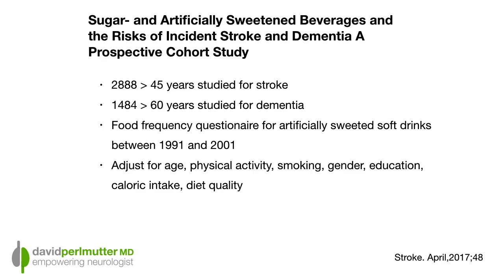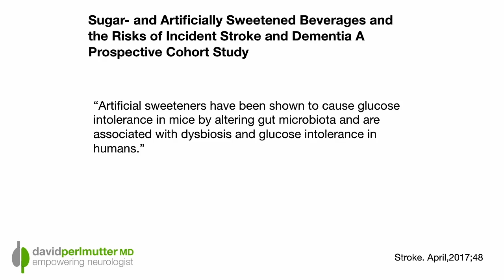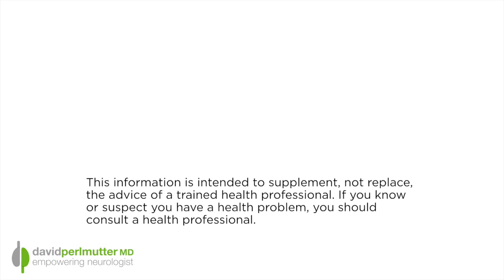Diet Drinks Threaten the Brain compressed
The message that we should all dramatically reduce our sugar consumption is really gaining traction and for good reason. This was a central theme of Grain Brain, and these ideas have certainly been validated since I published that book back in 2013.

Unfortunately, as people have learned about the threats of sugar consumption, soft drink manufacturers have decided to emphasize sugar-free beverages, sweetened with artificial sweeteners, as a “healthy” alternative. To be clear, nothing is further from the truth.

Please review my previous blogs and videos that show such a strong correlation between consuming artificially sweetened beverages and risk for weight gain, as well as type 2 diabetes. in a new study, published in the highly respected journal JAMA Neurology, researchers demonstrate that the risk for Alzheimer's disease, dementia in general, and stroke, are all dramatically increased in people who drink these sugar-free beverages. One reason this may be happening has to do with the changes in the gut bacteria that occur when consumers are exposed to these chemicals. Watch the video, and hopefully you'll think twice the next time somebody offers you a diet drink.